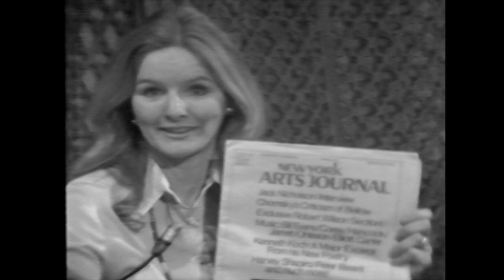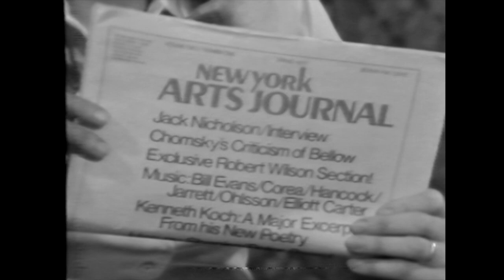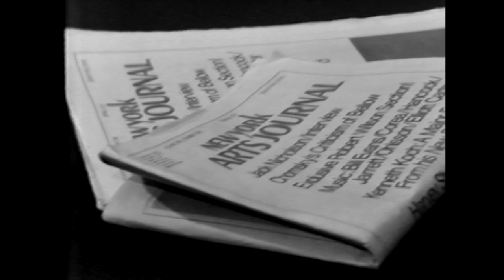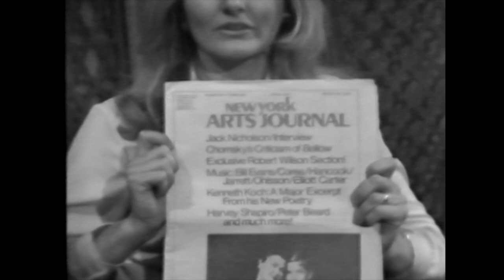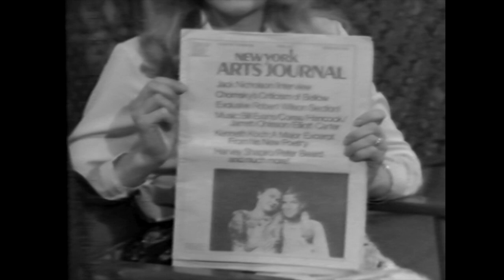Personalities w/ Jessie Gray, "Richard Burgin, New York Arts Journal, part 2"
Personalities with Jessie Benton Evans Gray was a television show that aired in New York on Manhattan Cable during the 1970's and 80's.

Richard Burgin is a fiction writer, editor, composer, critic and teacher. Born in Brookline, Massachusetts he graduated from Brandeis University and received advanced degrees from Columbia in New York. Burgin is the author of 19 books, including the forthcoming Hide Island: A Novella and Ten Stories (Texas Review Press, October 2013) as well as the novels Rivers Last Longer (2010) and Ghost Quartet (l999), and the short story collections The Spirit Returns (2001), Fear of Blue Skies (l998), Private Fame (1991), and Man Without Memory (l989). The latter three books were each listed as a Notable Book of the Year by The Philadelphia Inquirer. Johns Hopkins University Press published Richard's most recent story collections, Shadow Traffic and The Conference on Beautiful Moments (2007). His book, The Identity Club: New and Selected Stories and Songs, was listed in The Times Literary Supplement as one of the best books of 2006 and was listed in The Huffington Post as one of the 40 best books of fiction in the last decade. The Identity Club also includes a CD of his musical compositions. Burgin’s stories have won five Pushcart Prizes and 15 others have been listed by that prestigious anthology as being among the year’s best.The title story of The Identity Club was also reprinted in Best American Mystery Stories 2005 and The Ecco Anthology of Contemporary American Short Fiction (published by Harper Perennial 2008) edited by Joyce Carol Oates. Other stories have been reprinted in the anthologies New Jersey Noir (Akashic Books), New Stories from the Midwest, The Best of Witness and As the Story Goes: Twenty Five Years of the Johns Hopkins Short Fiction Series, among others.

Burgin was the founding editor of Boston Review, New York Arts Journal and the publisher and founding editor of the internationally distributed literary journal Boulevard (l985-), now in its 31st year of continuous publication. Published by Saint Louis University, Boulevard, generally considered one of the country’s leading literary journals, has won numerous city, state, and national grants and awards (including seven consecutive maximum sized grants from the National Endowment for the Arts). Pieces from it are frequently reprinted in the country’s leading anthologies, such as The Best American Poetry, The Best American Stories, The Pushcart Prize, The O.Henry Prize Stories, The Best American Essays, etc. In April 2015, Burgin edited (with Jessica Rogan) The Best Stories from Boulevard, 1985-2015 Volume 1.

Burgin’s criticism and reviews have frequently been published by The New York Times Book Review, The Washington Post, The Chicago Tribune, The Boston Globe, (where he was Critic at Large for the Globe Magazine and a columnist for the newspaper), The Philadelphia Inquirer, The St. Petersburg Times, The St. Louis Post-Dispatch, Partisan Review, Boston Review, etc. He has taught at Tufts University, The University of California at Santa Barbara and Drexel University. Most recently, he was a professor of Communication and English at Saint Louis University from 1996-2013. A composer of over 100 pieces and songs, Burgin is the composer of the CDs, The Trouble With Love, as well as In All of the World, House of Sun, Don't Go There, Cold Ocean, and the CD he co-produced with Gloria Vanderbilt, Doll of Dreams.